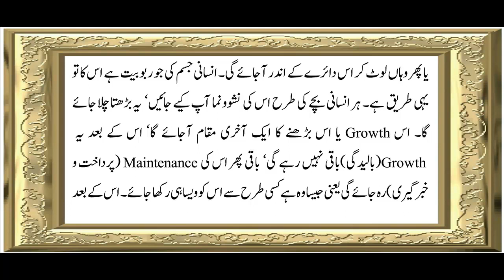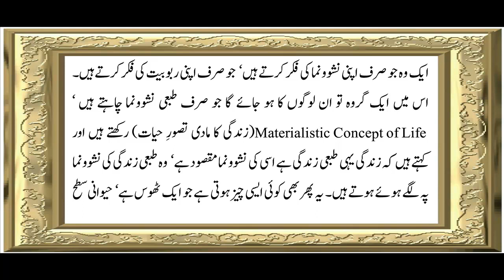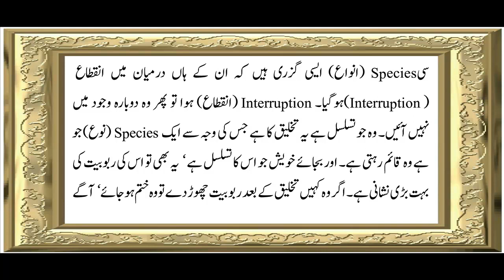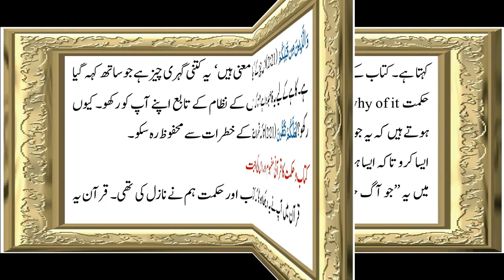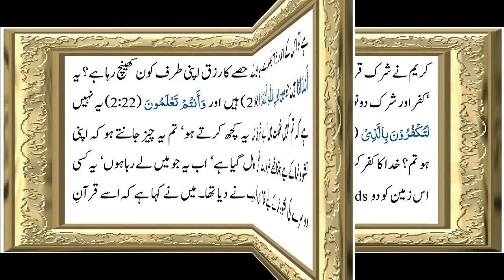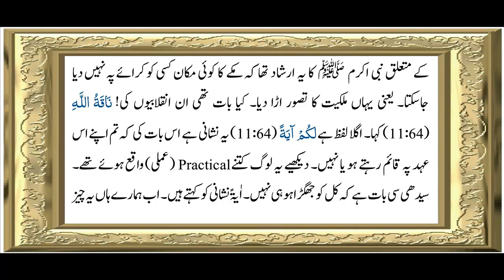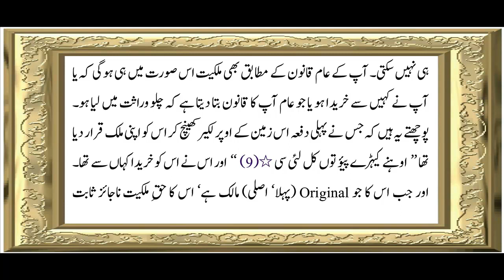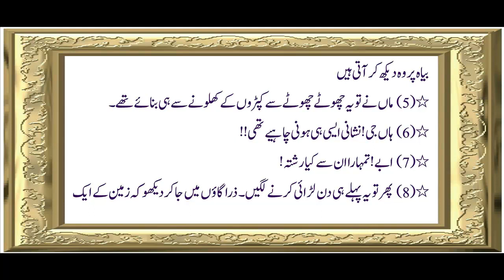البقرۃ 21 - 23 ربوبیتِ عالمینی - الست ربکم قالوا بلیٰ